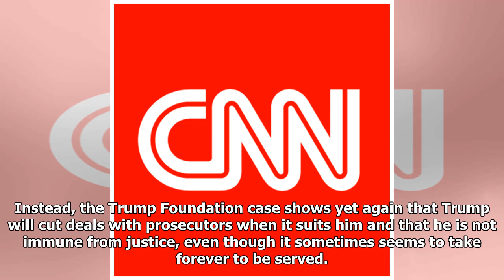Think the Trump Foundation case is over? Think again.